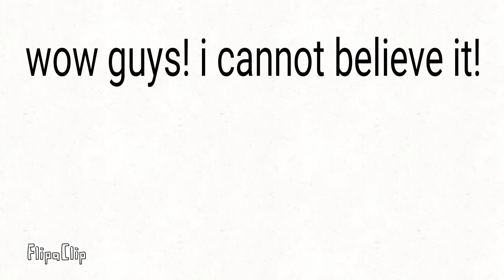WE HIT TEN MILLION SUBS!!!!!